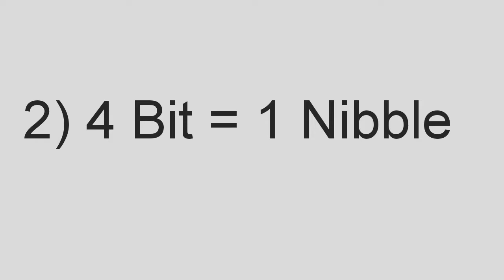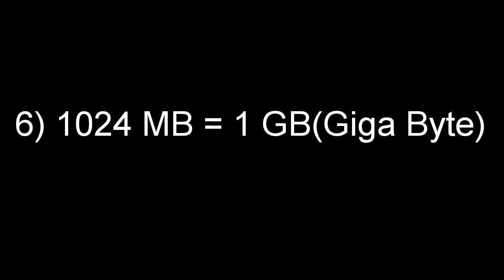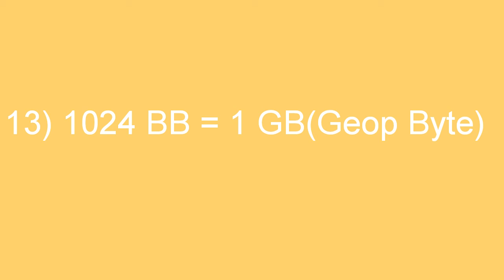full form of KB, MB, GB, TB, PB, EB, YB, ZB, BB (list of memory units)📝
Hello friends kaise ho aap sub mai sunil kumar apka swagat kerta hoo aapke apne channel per.

Friend's aaj mai bat karoonga ek topic ki jise maine kahi se shikha hai jo aap logo ke beech share ker raha hoo😀😀😀😀